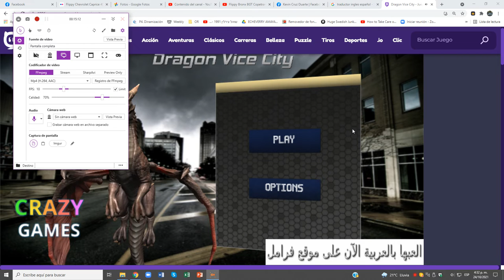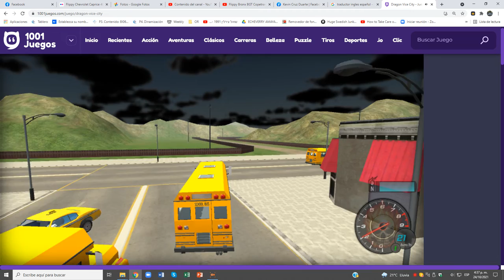Dragon Vice City (International - Wayne)